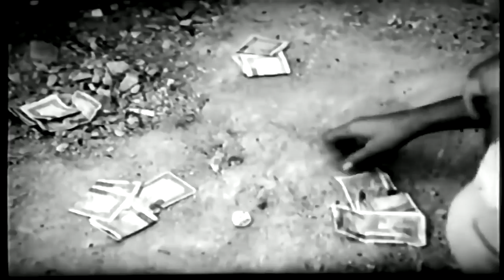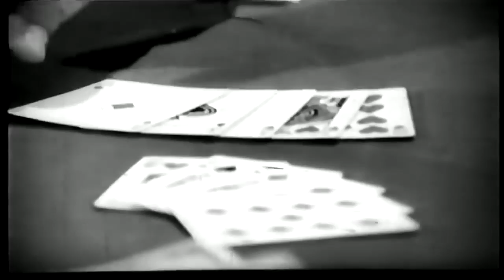Irani Ghadimi _سکه شانس - ۱۳۴۹ Sekkehe Shans_قديمى .mp4